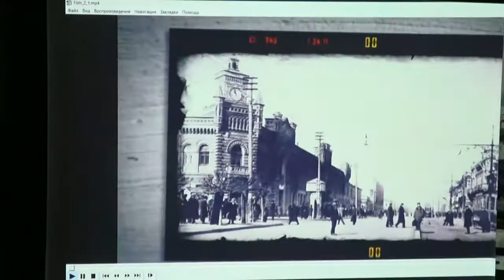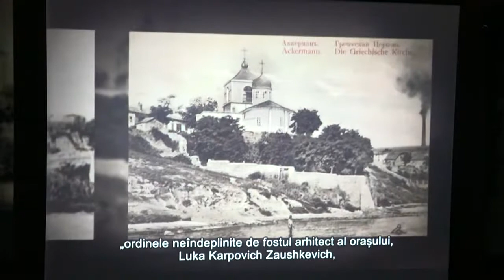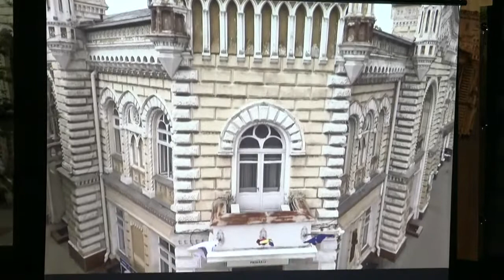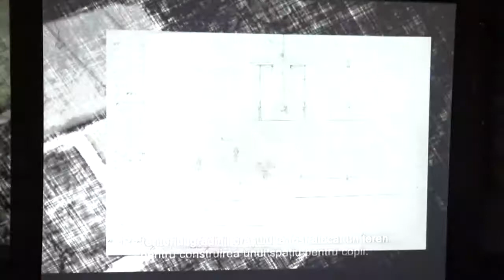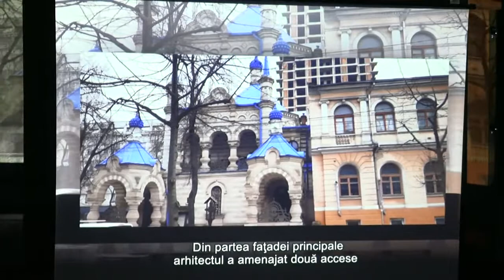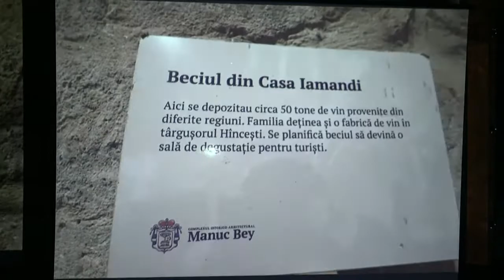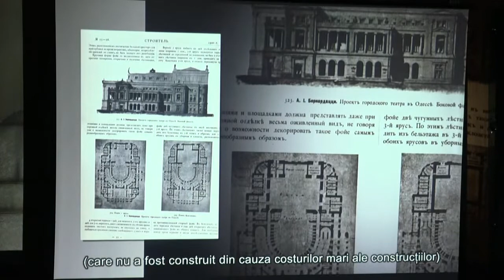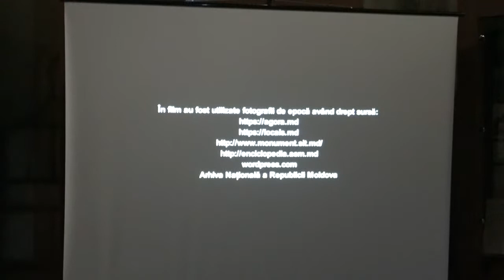06.07.2021 | Masă rotundă Alexandru Bernardazzi – contribuții la estetica orașului Chișinău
Pe data de 6 iulie 2021, Muzeul de Istorie a Orașului Chișinău vă invită să participați la o Masă rotundă „Alexandru Bernardazzi – contribuții la estetica orașului Chișinău” desfășurată în cadrul proiectului științific „Cultura promovării imaginii orașelor Republicii Moldova prin intermediul artei și mitopoeticii”.
Acest eveniment face parte din ciclul evenimentelor cultural-științifice de comemorare, organizate sub egida Direcției Cultură a Municipiului Chișinău, dedicate aniversării a 175 ani de la nașterea primarului Carol Schmidt și 190 ani de la nașterea arhitectului Alexandru Bernardazzi. În ultimul pătrar al sec. XIX, Chișinăul a avut o dezvoltare edilitară și arhitecturală de excepție. Fenomenul se datorează unui tandem administrativ primar-arhitect, unic în istoria orașului. Două personalități marcante de origini germane și italiene, veniți în Rusia la invitația țarului, au schimbat imaginea Chișinăului, contribuind prin profesionalism și efort conjugat la edificarea unui oraș gata să intri în secolul XX, secol al urbanizării. Concetățenii le-au recunoscut meritele încă pe când erau în viață: Al. Bernardazzi a primit titulatura de „Cetățean de onoare a orașului”, iar cu numele de Carol Schmidt a fost redenumită strada pe care a locuit cel mai longeviv primar al Chișinăului.

Organizatori: Direcția Cultură a Consiliului Municipal Chișinău, Muzeul de Istorie a Orașului Chișinău, Universitatea de Stat din Moldova în cadrul proiectul de cercetare „Cultura promovării imaginii orașelor Republicii Moldova prin intermediul artei și mitopoeticii”, Revistă de studii culturale și literatură „DIALOGICA” în parteneriat cu Asociația obștească Comitetul național ICOM Moldova.

Agenda evenimentului

14:00 – 15:00 - Masă rotundă „Alexandru Bernardazzi – contribuții la estetica orașului Chișinău” desfășurată în cadrul proiectului științific „Cultura promovării imaginii orașelor Republicii Moldova prin intermediul artei și mitopoeticii”.

În program:

1.Mesaje de salut
-Valentina VOLONTIR, șef al Direcției Cultură a Consiliului Municipal Chișinău
-Aurelia HANGANU, doctor habilitat în filologie, prorector, Universitatea de Stat din Moldova
-Aliona GRATI, doctor habilitat în filologie, conferențiar universitar.
-Alexandru CORDUNEANU, Grupul civic pentru Patrimoniu Cultura

2.Lansarea revistei de studii culturale și literatură „DIALOGICA” dedicată lui A. Bernardazzi, nr. 1 – 2021

3.Prezentarea filmului  documentar-științific „Alexandru Bernardazzi – contribuții la estetica orașului Chișinău”.

-Alla CEASTINA, doctor în studiul artelor și culturologie, USM.
-Mariana ȘLAPAC, doctor habilitat în studiul artelor și culturologie, membru corespondent al Academiei de Științe a Moldovei.

4.Prezentarea expoziției „Creația lui Alexandru Bernardazzi în viziunea tinerilor artiști plastici”
-Ana SIMAC dr. conf., decan  FAPD, UPS „I. Creangă”

5.Comunicări
-Natalia PROCOP, doctor în studiul artelor și culturologie. Chișinăul lui A. Bernardazzi în pictură: semnele timpului.
-Liliana CONDRATICOVA, dr. hab. în studiul artelor și culturologie. Arhitectul Bernardazii și inginerul Serbov: lucrări cunoscute și mai puțin știute
-Liubovi LUCHIANENCO (Ungheni). „Biserica Aleksandr Nevski — creația arhitectului Al. Bernardazzi”

6.Prezentarea rutei cultural-turistice „Pe urmele arhitectului Alexandru Bernardazzi”
-Valeria SURUCEANU, director al Muzeului de Istorie a Orașului Chișinău. Lansarea rutei cultural-turistice dedicate arhitectului Alexandru  Bernardazzi, realizată în cadrul proiectului ICOM Moldova „Pe urmele arhitectului Alexandru  Bernardazzi” finanțat de  Direcția Cultură cu suportul metodologic al Asociației de Dezvoltare a Turismului în Moldova (ADTM)
-Marina MIRON, doctor în istorie, Viorel MIRON, doctor în economie. Asociația de Dezvoltare a Turismului în Moldova (ADTM). Patrimoniul arhitectural al orașului Chișinău – element important pentru dezvoltarea  turismului urban.